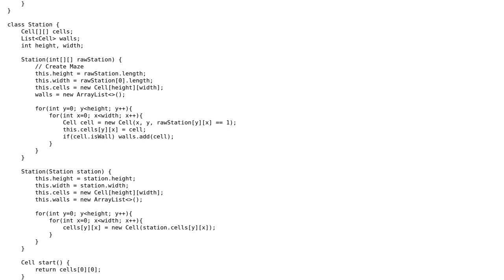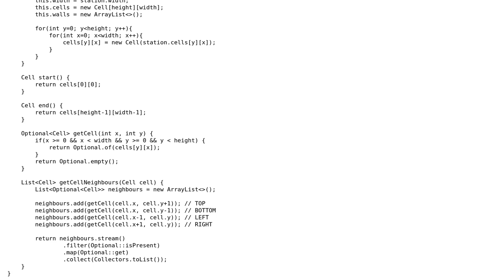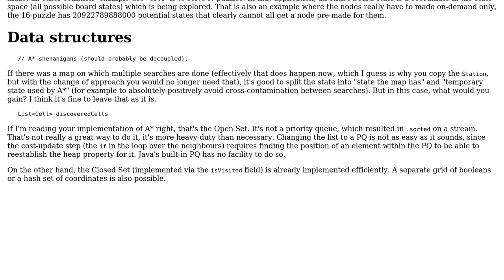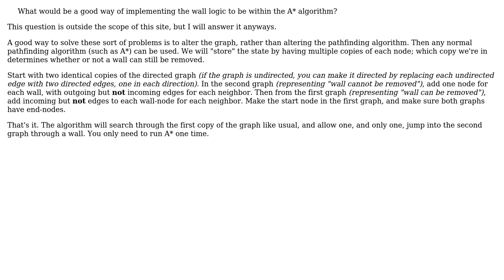Code Review: A\* (shortest path) with the ability to remove up to one wall (3 Solutions!!)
Code Review: A* (shortest path) with the ability to remove up to one wall

With thanks & praise to God, and with thanks to the many people who have made this project possible! | Content (except music & images) licensed under CC BY-SA | Music | Images & others | With thanks to user Qrow Saki user Martin user harold user BlueRaja - Danny Pflughoeft and the Stack Exchange Network Trademarks are property of their respective owners. You are responsible for your own actions.